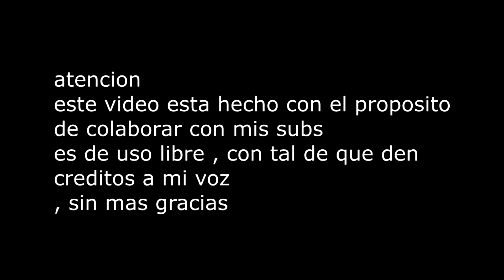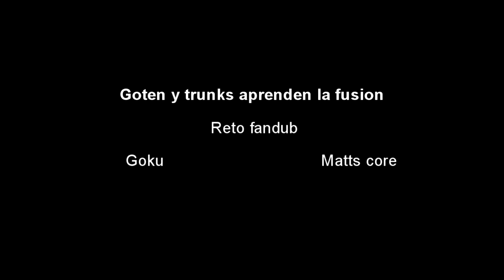Completa mi Fandub: Demo de voz - Goku les enseña la fusión a Goten y a Trunks | Fd latino